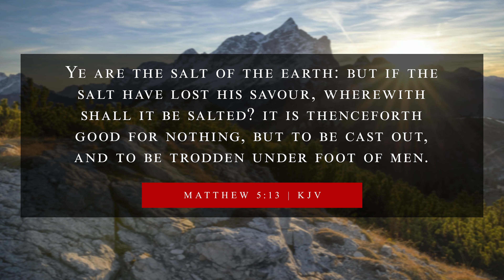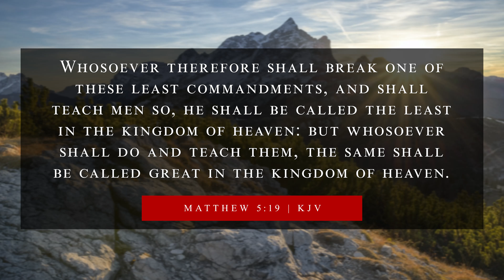Teaching by Contrast | A Two-Part Sermon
Our location:
801 W 18th & Liberty St

Sunday -
11 AM - Worship
Noon - Sermon

***NOTE - All Sunday Evening Services are canceled until further notice.

and Wednesday:
7 PM - Sermon
8 PM - Prayer Meeting